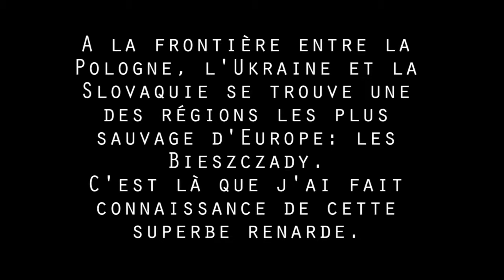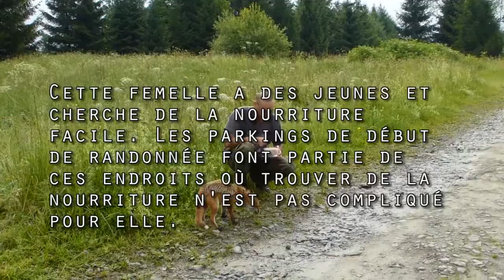Une renarde en quête de nourriture.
Dans un des endroits les plus isolés des Carpates, une renarde se débrouille pour trouver de la nourriture.